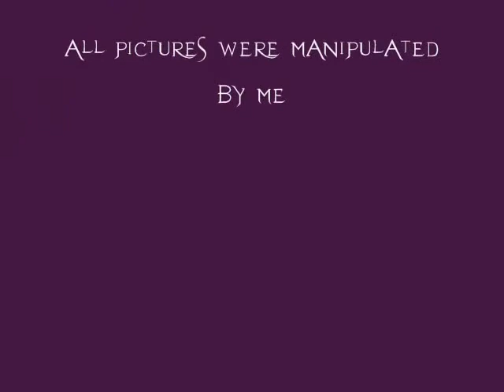Forgive Me Evanescence